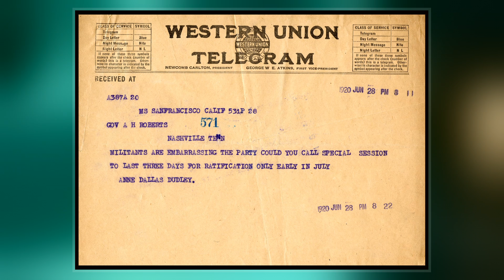TNL (Political Party)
TNL, formerly registered as The New Liberals, is an Australian political party formed in 2019. Victor Kline, a barrister from Sydney, is the party's first and current leader.